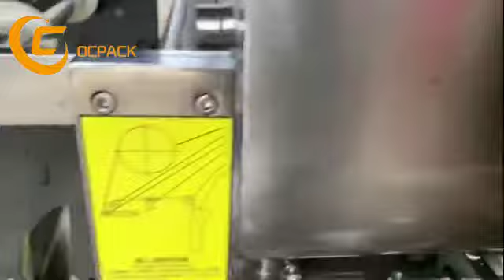番茄酱1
Easy to operate liquid packing machine for chili sauce ketchup sachet pouch filling and sealing machine with factory price，welcome to contact 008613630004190.